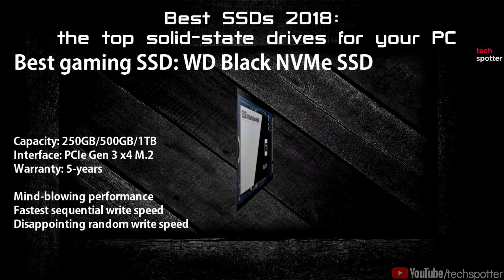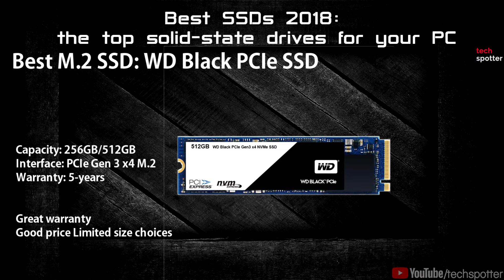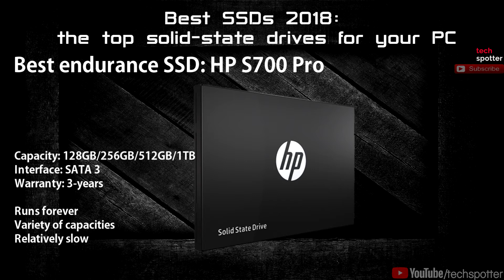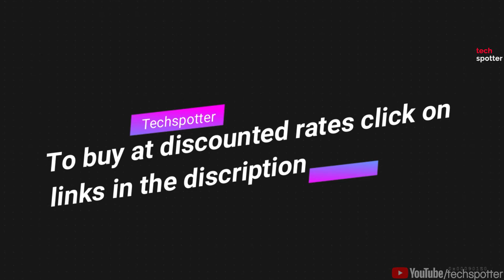Best SSD To Buy In 2018: The Top Solid-State Drives For Your PC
I have tested these drives recently. performance is awesome! You can buy from here. worth every penny.

Samsung 970 Evo Series - 250GB PCIE NVME - M.2 Internal SSD

WD Black 256GB PCIe NVMe Internal Solid State Drive

Samsung 960 Evo Series - 250GB Pcie Nvme